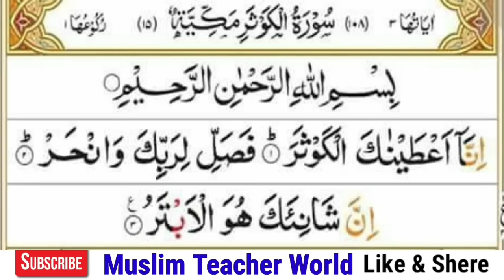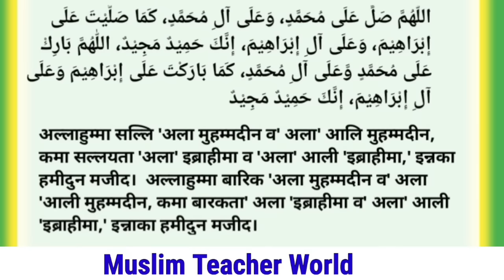Ya Razzaqo ka wazifa I Ya Razzaqu ki fazilat I Ya Razzaqo padhne ke fayde I Ya Razzaq 41 times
Allah Hafiz

1. Ya Razzaqo ka wazifa

2. Ya Razzaqo padhne ke fayde

3. Ya Razzaqo padhne ki Fazilat

4. Ya rajaku ka wazifa

5. Ya rajaku ki fazilat

Video Title